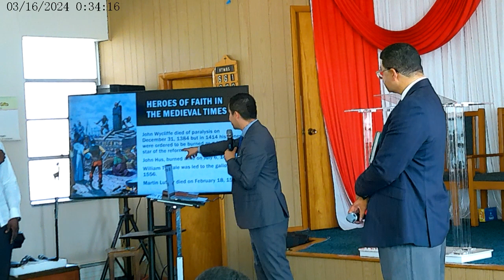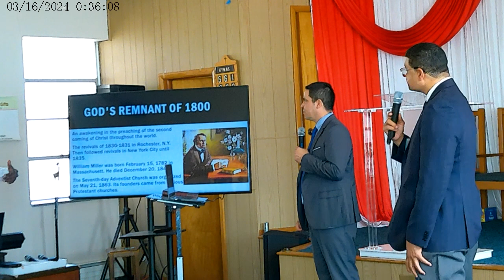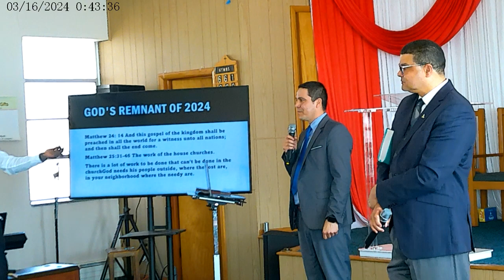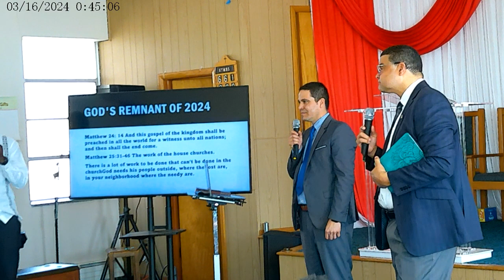SINAI SDA AFRICAN CHURCH SERVICES CLEVELAND OHIO USA (2)